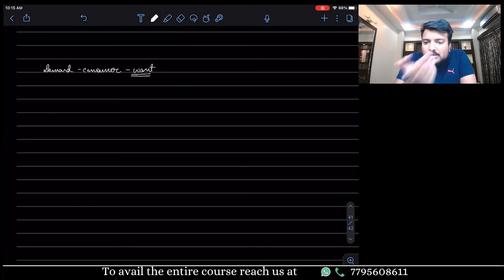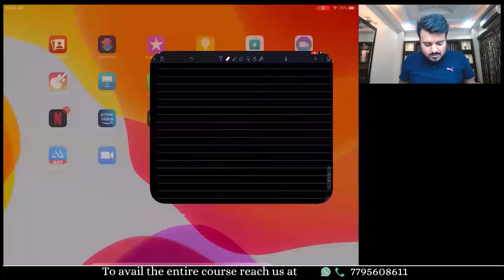Introduction to Economics | Lecture -4 | Class-XI | By Gautam Agarwalla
Gautam Agarwalla has been an educationist since he was in the high school. He is a CFA LEVEL III candidate, CA finalist, CS finalist. His forte lies in Accountancy and Economics.

 SynergyC3 classes is one of the leading coaching institutes in the North East market. With a vision to conceptualize the learning process, we started in the year 2018 and has taught more than 1000 students in last three years. We offer extensive learning platform to students from class VI- X, Class XI,  CLASS XII and CA, CS students.

We are providing quality education in the form of Face to Face classes, Online live@home, Defered live classes and google drive recorded classes.